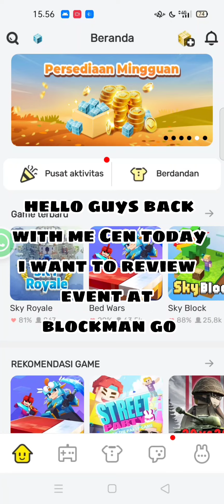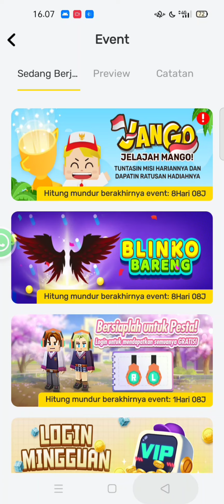New wings event at Garena Blockman go!!! | CenBG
Hello guys! today i bought new wings at Garena blockman go event, Rip -500 gcube :')